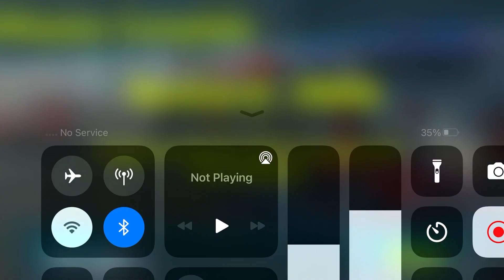Long Trailer Truck Transporter Excavator | Android Gameplay